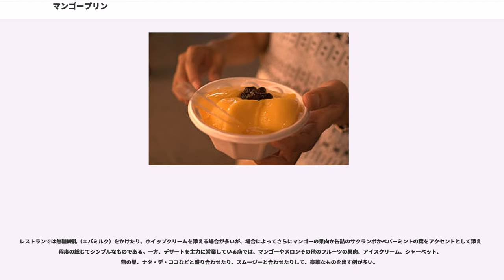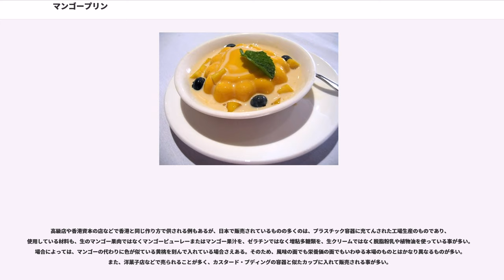マンゴープリン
マンゴープリン（英語: Mango pudding、中国語(普通話): 芒果布丁、広東語: 芒果布甸、香芒布甸）は、洋生菓子の一種。マンゴーの完熟した果肉を潰し、生クリーム、ゼラチン、砂糖などと混ぜて、冷やし固めたゼリー。

プリンという名が付いているが、本来のプリンのような蒸す工程がなく、また現在は鶏卵も使用しない例が多く、ゼラチンで固めるレシピが一般的であるため、実際は乳製品の風味を加えた不透明なフルーツゼリーの一種である。

香港のレストランでデザートとして供され、台湾、中国、日本などにも広まった。本来、フィリピンのペリカンマンゴーの実が多く成る、4月から9月ごろまでの季節商品であった。現在も季節限定で出している店舗も少なくないが、工業的に大量生産されるものは、冷凍果肉やピューレーの使用によって通年作られている。

最初に作られた時期や場所は考証が必要であるが、1980年代にはすでに香港に存在している。この頃、香港でフィリピンマンゴーの流通が広がったことが背景にある。

1980年代後半から、アニメ雑誌『ファンロード』が読者を集めて行った香港ツアーでは、参加者が食べたマンゴープリンがおいしいかった旨の感想が同誌で紹介された。1987年にこれらのツアーの内容をまとめて出版された『ファンロード特別編集93　香港・台湾ゲゲボ・ガイド』にも、魚の形のマンゴープリンの写真に「夏場は小さい店でも食べられる」との説明があり、季節商品であったことが知れる。

出版数の多いガイドブックとしては、1989年に飛山百合子がまとめた『地球の歩き方　旅のグルメ「香港」』が紹介している。

1990年代になると、香港でも出す店が増え、各種ガイドブックや雑誌も取り上げるようになると、香港のマンゴープリンは果肉たっぷりで美味であるとして日本からの観光客の注目を集めた。1997年の中国への返還を前に出版ブームとなった香港紹介本にもマンゴープリンのこうした紹介がある。この頃から日本でも独自に「マンゴープリン」と称するものが製造販売されるようになったが、香港の物とは全く異なる、風味の薄いものであった。

2005年、日本で生果としてのマンゴーの人気が高まり、再び多くの食品メーカーから、マンゴープリンを含むマンゴー入りの製品が各種発売されるようになった。また、香港の甘味処である「糖朝」が日本各地に店舗を持ち、本場レシピのマンゴープリンを展開し、ホテルや洋菓子店でも消費者の求める本物指向に応える商品が増えてきた。現在では、日本でもある程度のコストを払えば、香港に近い味のマンゴープリンを食べられるようになっている。

現在の香港では、各中華料理店や洋食レストランが店内で製造し、デザートとして客に供している。果肉をある程度残して、混ぜ込む事が多い。1990年代までは卵黄を加えるレシピも広く採用されていたが、現在は卵黄を入れないものがほとんどである。

菊の花の様なデザインで、上にハートの模様が入った金型を使って作る店が多いが、他にもマンゴーの果実の形をした金型や、魚の形をした金型を使う店もある。宴会料理では大きなボールで作った物を客が取り分けるスタイルもある。

レストランでは無糖練乳（エバミルク）をかけたり、ホイップクリームを添える場合が多いが、場合によってさらにマンゴーの果肉か缶詰のサクランボかペパーミントの葉をアクセントとして添える程度の総じてシンプルなものである。一方、デザートを主力に営業している店では、マンゴーやメロンその他のフルーツの果肉、アイスクリーム、シャーベット、燕の巣、ナタ・デ・ココなどと盛り合わせたり、スムージーと合わせたりして、豪華なものを出す例が多い。

高級店や香港資本の店などで香港と同じ作り方で供される例もあるが、日本で販売されているものの多くのは、プラスチック容器に充てんされた工場生産のものであり、使用している材料も、生のマンゴー果肉ではなくマンゴーピューレーまたはマンゴー果汁を、ゼラチンではなく増粘多糖類を、生クリームではなく脱脂粉乳や植物油を使っている事が多い。場合によっては、マンゴーの代わりに色が似ている黄桃を刻んで入れている場合さえある。そのため、風味の面でも栄養価の面でもいわゆる本場のものとはかなり異なるものが多い。また、洋菓子店などで売られることが多く、カスタード・プディングの容器と似たカップに入れて販売される事が多い。

台湾においてもマンゴープリンは...